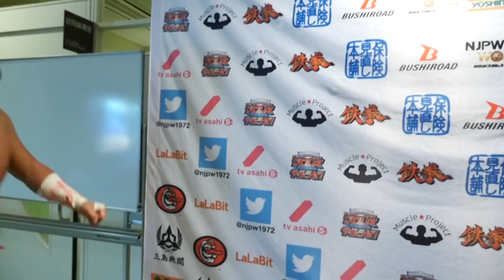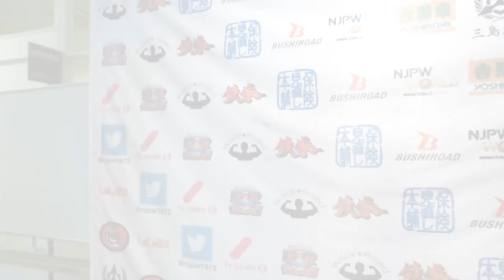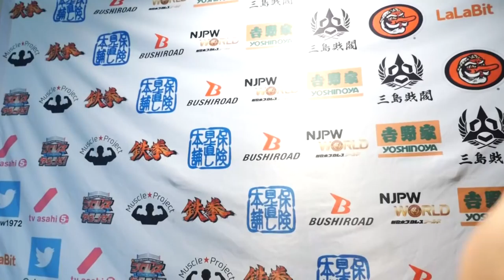12/01 WORLD TAG LEAGUE - 8th match : Post-match comments [English subs]